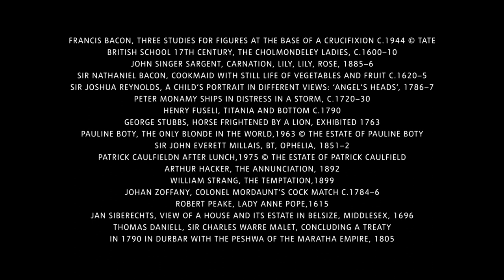Jacqueline Wilson Explores Her Favourite Art | Tate Kids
Be inspired to tell your own stories and be creative with Jacqueline Wilson as she takes us on a secret tour of Tate Britain.